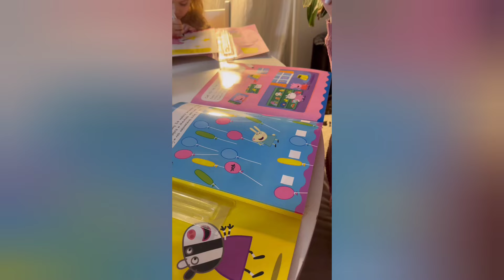SYLWIA PRZYBYSZ PROSI O ZŁOTE RADY🙏 PROBLEMATYCZNA SYTUACJA🩷